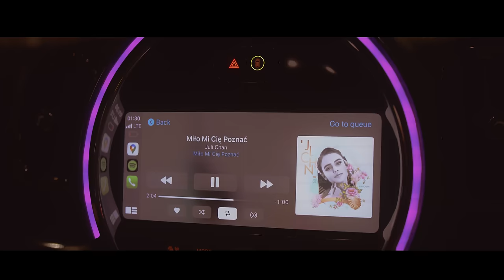Juli Chan - Budzę Się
Singiel dostępny w serwisach cyfrowych:
„Budzę się” to najnowsza propozycja od Juli Chan, która w swoich utworach idealnie łączy wysokiej jakości brzmienia popowe, z delikatnym i dziewczęcym głosem oraz melodyjnymi, wpadającymi w ucho refrenami.

Utwór „Budzę się” to połączenie wakacyjnego, chwytliwego brzmienia oraz tekstu, w którym każdy ze słuchaczy znajdzie cząstkę siebie.

Ta piosenka jest dla mnie bardzo ważna. Lubię poczucie ciągłego, nieustającego rozwoju, który daje owoce pracy, a ,,Budzę Się” jest jednym z nich. Z tym singlem odkrywam całkiem nową wersję siebie, która jest bardziej dojrzała, świadoma swojej wrażliwości muzycznej i swojego głosu. Każdy dzień utwierdza mnie w tym, jak ważna jest moja intuicja i że nigdy nie powinnam pozwolić nikomu i niczemu jej zagłuszać. Rok 2020 udowodnił mi, że artystyczna droga, którą wybrałam jest tą właściwą - mam nadzieję, że z przyjemnością będziecie nią podążać razem ze mną, a 'Budzę się' będzie jednym z jej wyjątkowych etapów. Budzę się, już czas, to całkiem nowa ja. – Tak o swoim najnowszym singlu mówi Juli Chan, 17-letnia Artystka, która na swoim koncie ma już świetnie przyjęty singiel „Zniknę z Tobą” oraz brawurowo wykonany cover Ariany Grande pt. „Bad Idea”.

To ja
Coraz bliżej
Mam plan
Znajdź różnicę
Nim wiatr

Zwieje resztki nas
Budzę się tak, już czas
To całkiem nowa ja

Słowa: Natalia Szroeder, Maciej Pichlak
Muzyka: Natalia Szroeder, Przemysław Puk, Jarosław Baran
Produkcja Muzyczna: Przemysław Puk
Producent Wokalu: Przemysław Puk
Miks: Jarosław Baran
Mastering: Jarosław Baran
Wydawca: Metascope Music

Teledysk:

Reżyseria: Tomasz Odziemek
Scenariusz: Tomasz Odziemek, Natalia Odziemek
Zdjęcia: Tomasz Odziemek, Piotr Tymosiak
Asystent kamery: Adam Aleksandrowicz
Montaż: Tomasz Odziemek
Korekcja kolorów: Tomasz Odziemek
Wystąpili: Julia Chmielarska, Dominika Król, Kinga Warpas
Stylizacja: Marcin Kuberna
Włosy: Beata Urbańska / Hair Team Łukasz Urbański
Make Up: Anna Browarek
Producent: Natalia Odziemek
Producent Wykonawczy: Maciej Pichlak / Metascope Music Poland

Management:
Metascope Music

The copyright in this audiovisual recording is owned by Metascope Music

Caution! This is a copyrighted material. Copyright & phonogram right are owned solely and exclusively by Metascope Music or its entities.